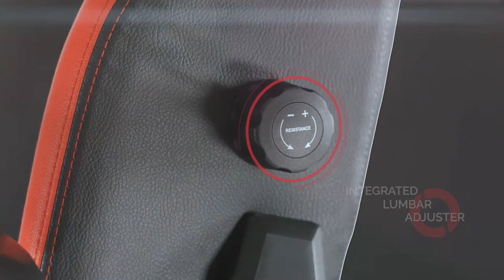Sparco GRIP - Gaming Chair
The Sparco Grip is a replica of a Sparco race seat designed for the gamer.  The Grip features a lower, wider seat for maximum comfort. The reclining back has adjustable lumbar support. The back reclines features a safety mechanism that stops the back from reclining more than 150 degrees to help prevent a tip over. The Grip comes complete with a black aluminum base with colored TPU foot grips to prevent slippage during game play, an SGS/ BIFMAX5.1 / EN1335 certified piston, rocking mechanism and 5 sturdy wheels.  The Grip has adjustable arms with 4D multi-directional movement for the perfect set up. The Grip is available in 4 colors.

WARNING: This is not an automotive seat, DO NOT USE IN A VEHICLE